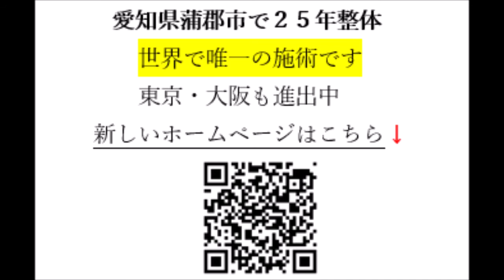８６歳の背中の痛み 癌かと思った 腕の使いすぎ【岡崎市 幸田町 蒲郡市 整体】